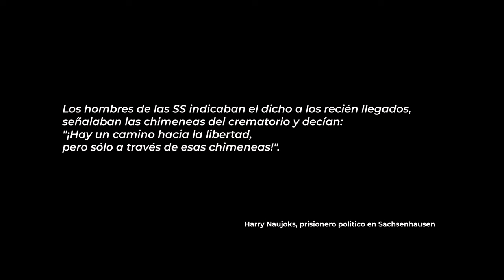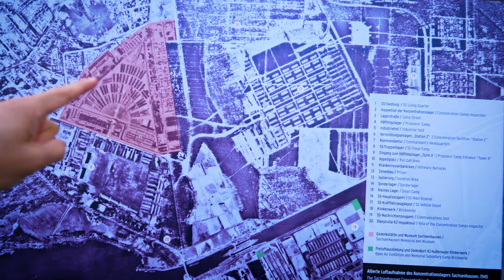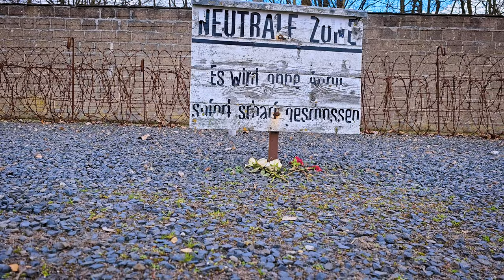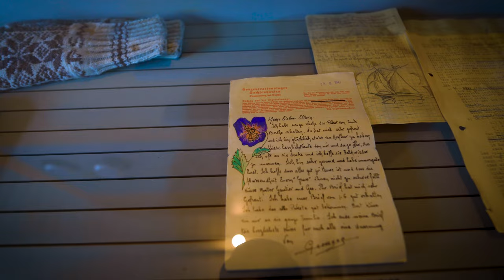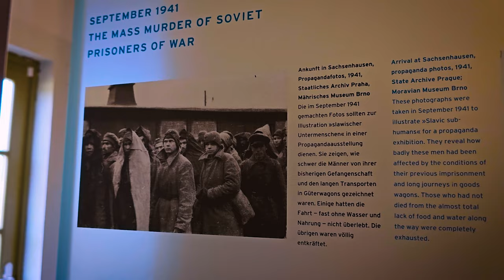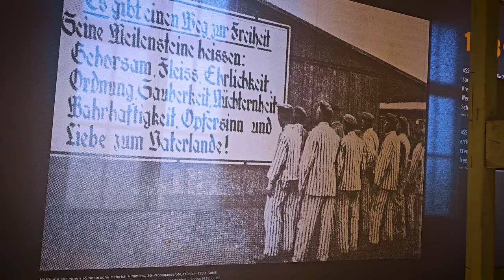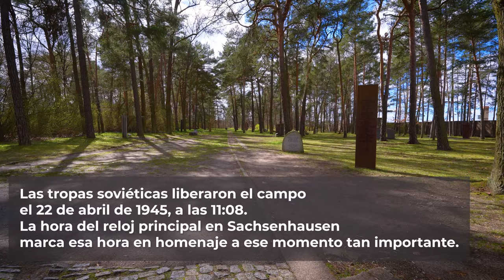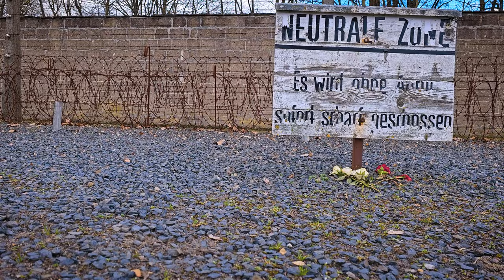Asi era el campo de concentracion de Sachsenhausen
Durante nuestra visita a Alemania visitamos uno de los campos de concentración nazi: el campo de concentración de Sachsenhausen.

Para tener datos ilimitados en tu celular EN CUALQUIER DESTINO seguí este enlace:
La música que usamos la encontras acá
📸 Nuestra cámara
🚁 Nuestro drone
🤳 Nuestro estabilizador
🎤 Nuestros microfonos

caminoidealviajes